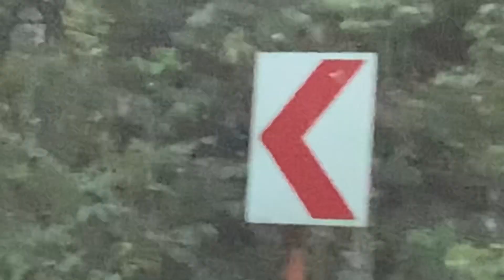The Mahogany Forest/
Bago mo mapupuntahan ang Bilar or Loboc madadaanan monitong tinatawag ng marami ay “BILLAR MAN MADE FOREST”